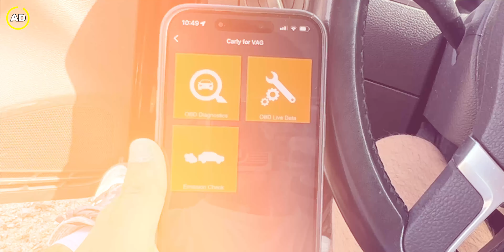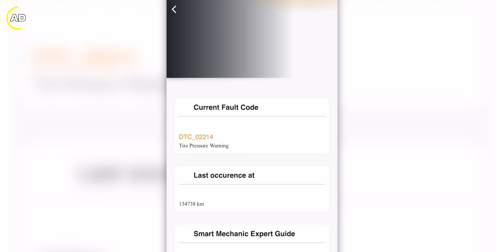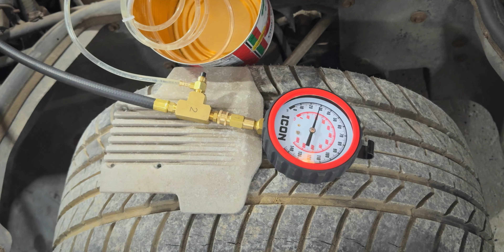REBUILDING Marketplace Race Cars in 24 HOURS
You can use Carly’s scanner and free version of the app with any car that has an OBD2 port. Visit mycarly.com to check if advanced features, like coding or manufacturer-level diagnostics, will work with your car. Some features are only available with their yearly license.

I've challenged the @Jappalachia crew to fix two budget Facebook Marketplace race cars in 24hrs. At the end of the challenge, I'm going to put the cars through their paces in several driving tests from braking, a drag race, and even an off-road rally/autox course!

Get the Jappalachia guys to 25k on IG!

My Gaming Mouse 🖱️
My Heart Rate Monitor ❤️
Capture your own 360 footage 📷
My Gaming Monitor 🖥️
My Camera 🎥
My Mic 🎙️